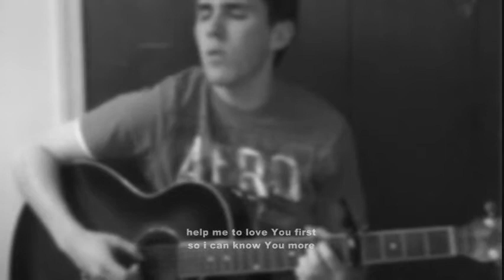Jeff Cooney Worship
The first half of the songs were done on 9.17.08 for the worship service during Christian Life Center's Junior High worship

The second half of the songs on this video are songs that I personally wrote for my own personal worship.